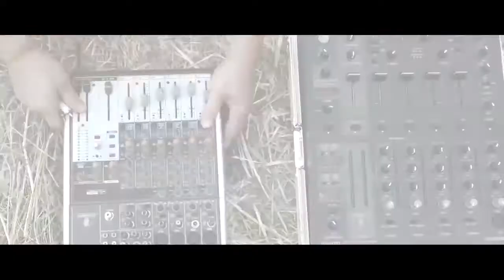M&U - das Vereinsvideo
Viele fragen sich sicher immernoch: "Was zum Teufel ist M&U".
M&U steht für Musik und Unterhaltung und ist der 1. Offizielle DJ VEREIN OSTTIROLS.
In diesem Video wollen wir euch unsere Tätikeit etwas näher bringen.
Im Video spielen mit:
Dominic Rainer
Alexander Tscharnidling
Christine Rainer
Hans-Peter Fuchs
Christoph Maier
Martin Trojer
David Krautgasser